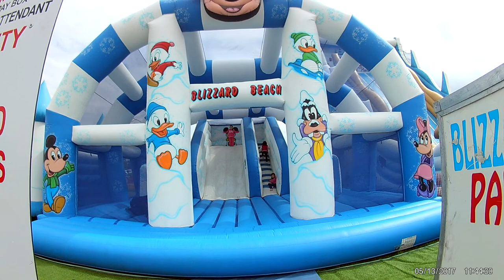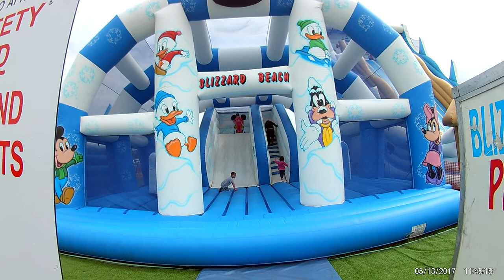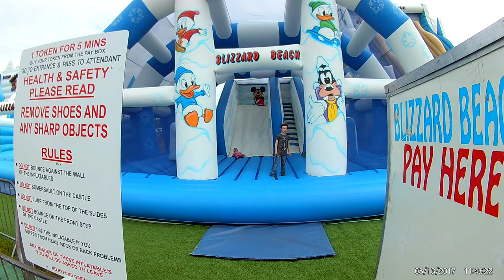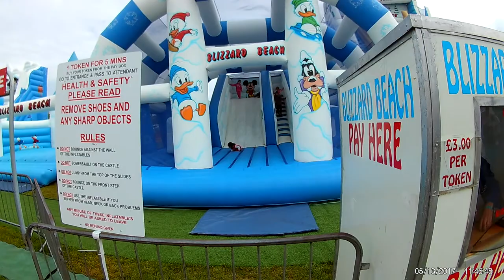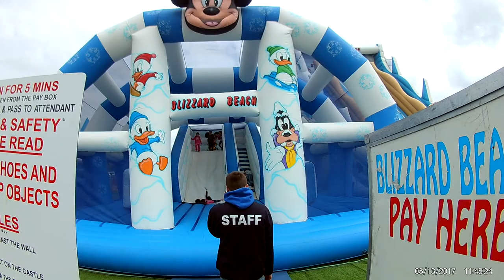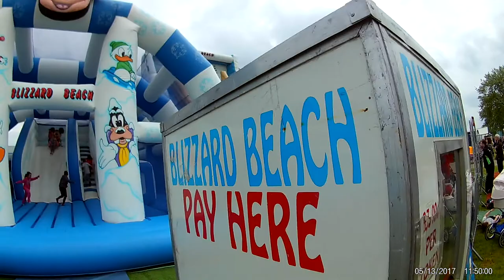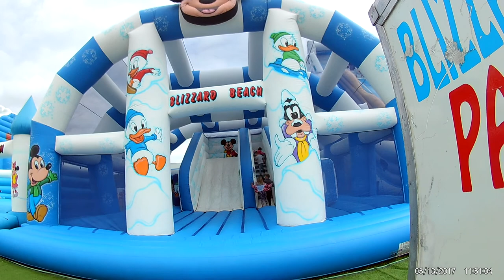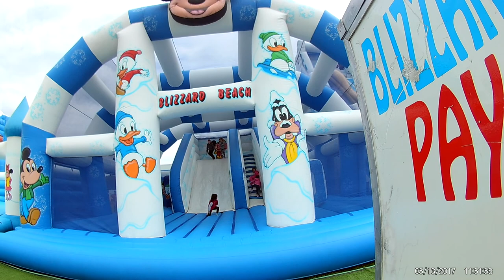Jessica Bermema MCN Summer fest 2017